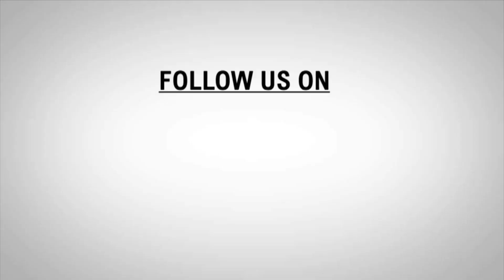TOP HEADLINES OF THE DAY | JAMMU AND KASHMIR | 15- April- 2021